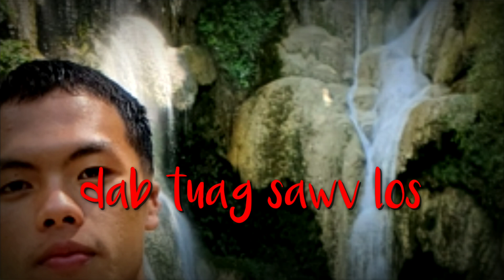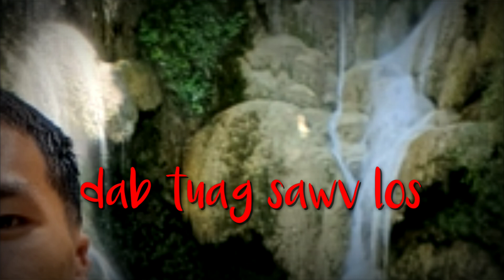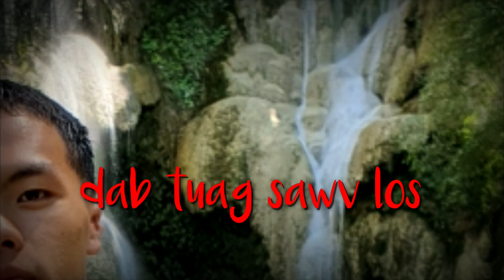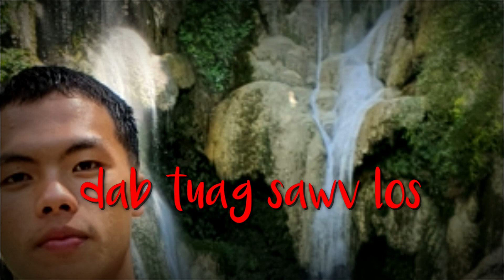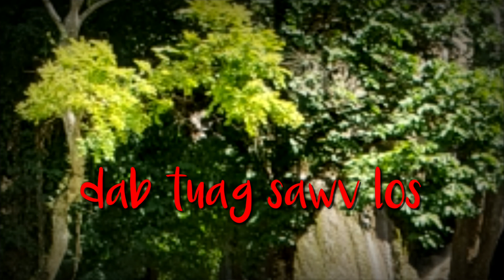koos loos tub hlob dab need dab tuag sawv los 7/6/2023